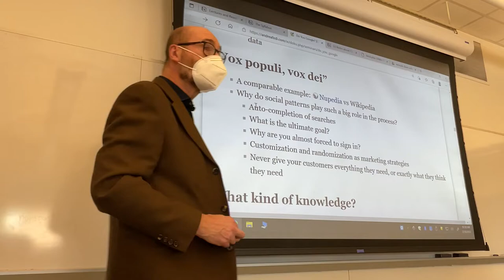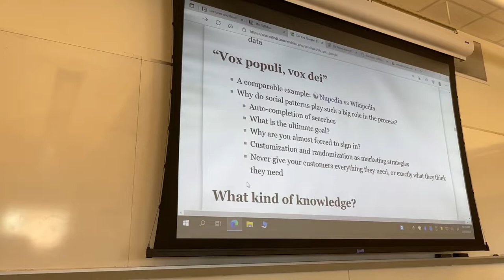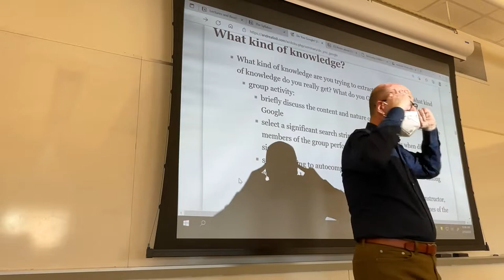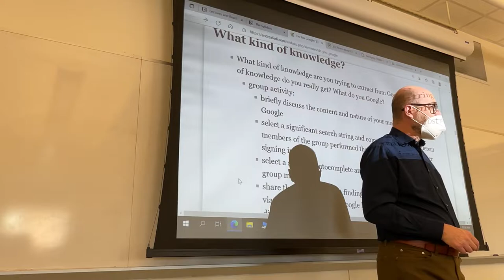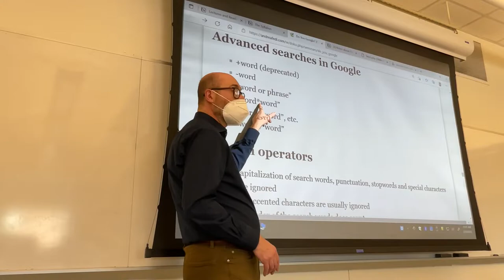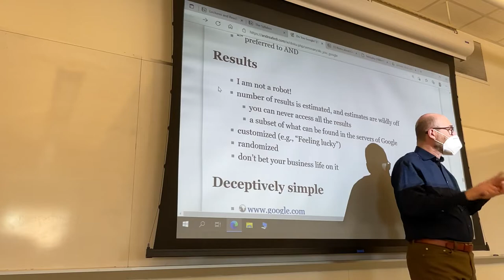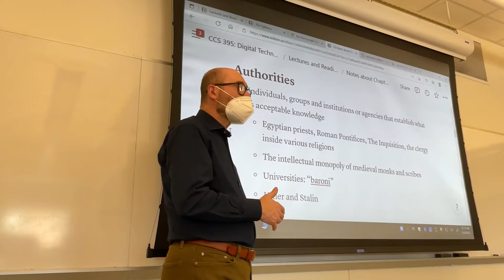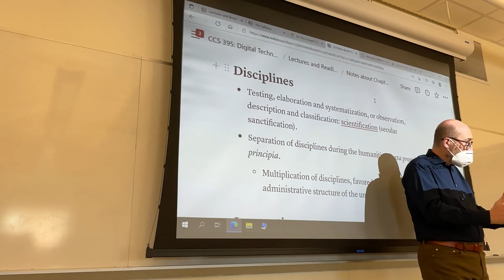CCS 395: Lecture from Feb. 16, 2022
Conclusion of the presentation on Google: big and small data, different levels of knowledge and information. Active processes, connections, links.
Presentation of some of the main points in Chapter 2 of What is the history of knowledge?